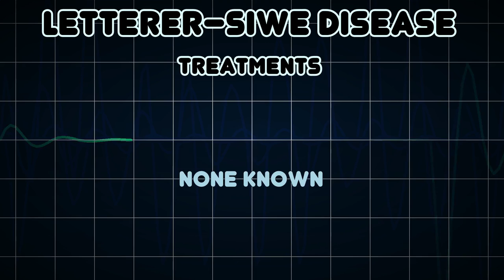Letterer–Siwe disease (Medical Condition)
Symptoms, risk factors and treatments of Letterer–Siwe disease (Medical Condition)

Lettererâ€“Siwe disease is an old name for Langerhans cell histiocytosis, from a time when LCH was thought to be several different diseases; Lettererâ€“Siwe disease, Hand-Schuller-Christian disease, Eosinophilic granuloma and Hashimoto-Pritzker disease